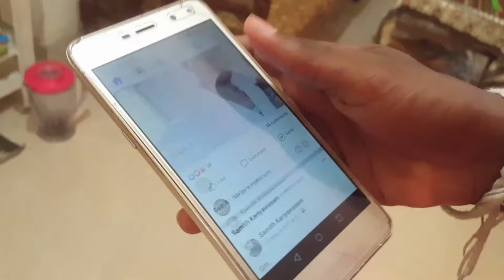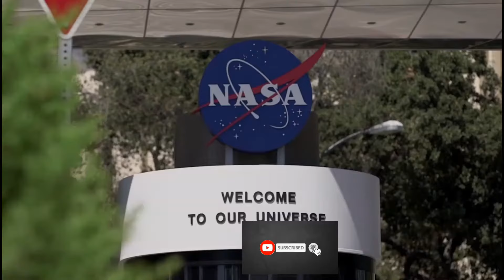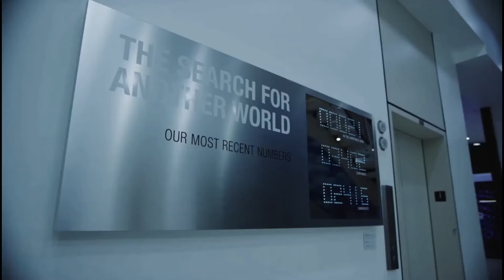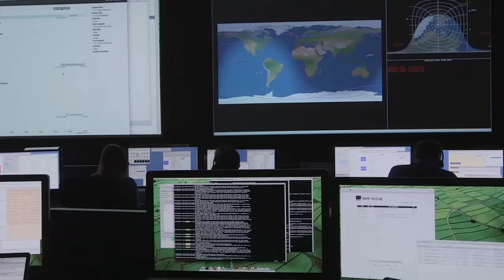නාසා එකට නැතුවම බැරි ලාංකීය විද්‍යාඥයා (Dr. Sarath Gunapala) - {The Life Acer}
අද අපි කතා කරන්නේ ශ්‍රී ලංකාවේ ඉපදිලා ලෝකෙටම කීර්තියක් ගෙනාපු  දක්ෂ විද්යාඥයෙක් ගැන.ආචාර්ය සරත් ගුණපාල මහතා ගේ ජීවිතයේ අපට ගන්න පුළුවන් දේවල් ගොඩක් තියෙනවා..ආරාධනා කරනවා Video එක අවසාන තෙක්ම රැඳී සිටින්න

Sri Lankan scientist working at NASA| who is the dr. Sarath gunapala | srilankan people in naza | sarath gunapala life story | sarath gunapala doramadalawa | sarath gunapala nasa | positive thinking | positive thinking motivational video | hiru newa today | tv derana | richest people in sinhala | the life acer sinhala channel | how to be a well educated person in sinhala | well educated people in the world in sinhala | life tips sinhala | successfull lives in sinhala | dammika perera | ratta